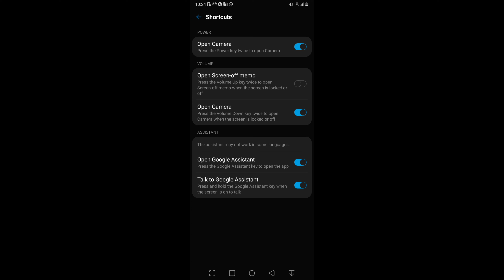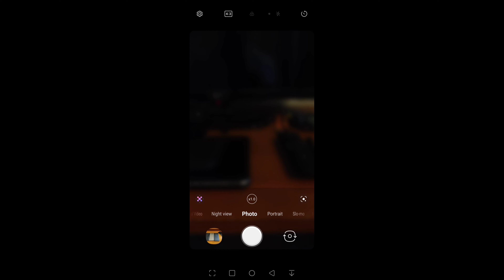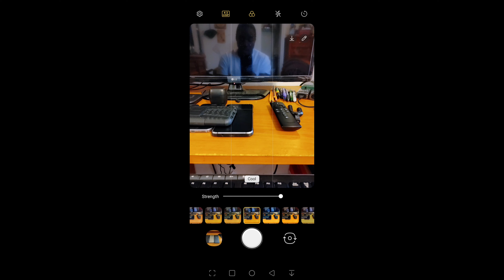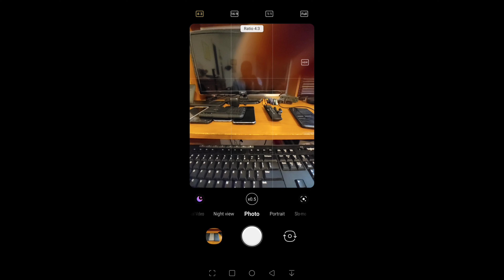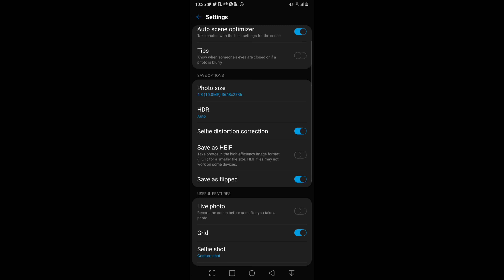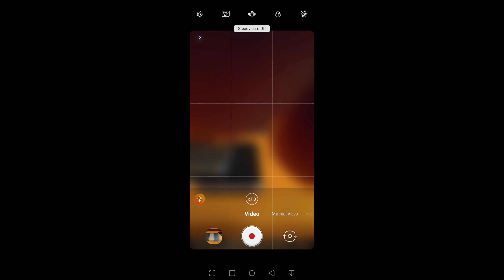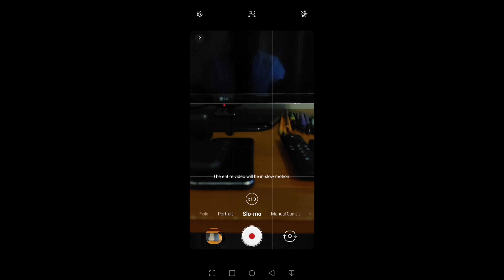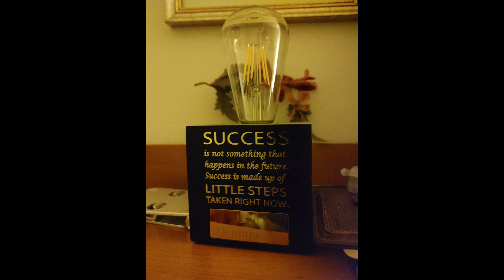LG V60 Camera Walkthrough Photo & Video Samples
LG V60 Camera Walkthrough
 Photo & Video Samples

Featured Music:
Body and Attitude
By DJ Freedom

Timestamp:
00:00 : Intro
00:37 : Ways to open the camera
03:02 : Camera interface walkthrough
21:47 : Photo samples
24:30 : 1080p 60fps Rear Facing Camera Test
32:28 : 1080p 60fps Front Facing Camera Test
33:34 : 1080p 60fps Front Facing Camera Test Indoor Daytime Low-light
34:33 : 1080p 60fps Rear Facing Camera Test Indoor Daytime Low-light
39:30 : 1080p 60fps Front Facing Camera Test Indoor Nighttime Artificial Low-light
40:27 : 1080p 60fps Rear Facing Camera Test Indoor Nighttime Artificial Low-light
45:50 : 4K 30fps Rear Facing Camera Test
54:22 : 4K 30fp Front Facing Camera Test